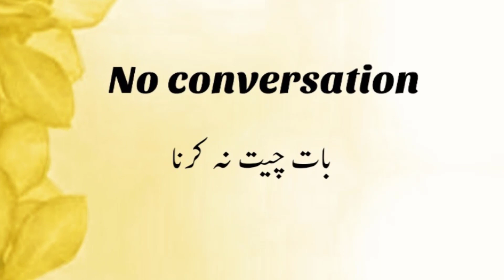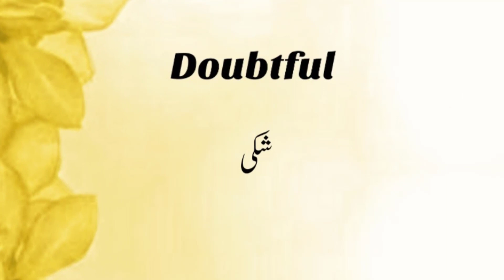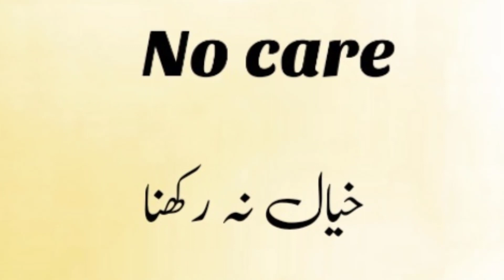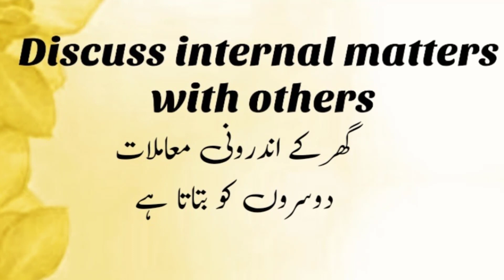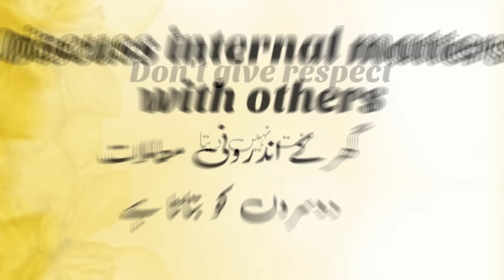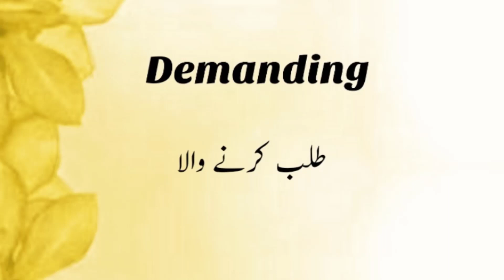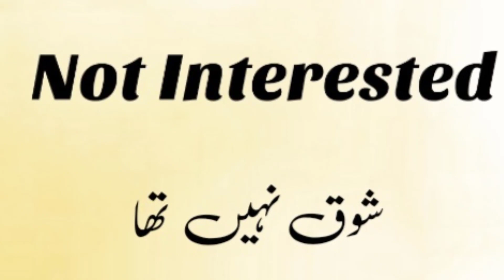13 BAD HABITS OF HUSBANDS | HABITS THAT CAN SPOIL RELATIONSHIP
13 BAD HABITS OF HUSBANDS | HABITS THAT CAN SPOIL RELATIONSHIP | BAD HABITS
Bad habits can vary from person to person, and it's important to remember that nobody is perfect. It's also worth noting that habits considered "bad" are subjective and can depend on individual values and expectations within a relationship. However, here are some common habits or behaviors that some people might find problematic in a husband:

Lack of Communication: Failing to communicate openly and honestly can lead to misunderstandings and conflicts in a marriage. Effective communication is essential for a healthy relationship.

Ignoring Responsibilities: Neglecting household chores, financial responsibilities, or childcare duties can strain a marriage and create resentment.

Disrespect: This can manifest in various ways, such as insulting or belittling comments, not valuing their spouse's opinions, or disregarding their feelings.

Dishonesty: Trust is the foundation of any successful marriage, and lying or hiding important information can erode that trust.

Addictions: Substance abuse or other forms of addiction, such as gambling or excessive gaming, can lead to emotional and financial strain on a marriage.

Infidelity: Engaging in romantic or sexual relationships outside of the marriage is a severe breach of trust and can lead to the breakdown of the relationship.

Anger and Aggression: Frequent anger outbursts, yelling, or even physical violence can create an unsafe and unhealthy environment within a marriage.

Financial Irresponsibility: Poor financial management, overspending, or hiding financial issues from a spouse can lead to significant stress in a marriage.

Neglecting Emotional Needs: Failing to provide emotional support, empathy, and affection can leave a spouse feeling unloved and emotionally disconnected.

Lack of Intimacy: Physical intimacy is an important aspect of many marriages, and a complete lack of it can lead to feelings of rejection and frustration.

It's crucial to address these issues through open and respectful communication. Marriage counseling or therapy can also be beneficial for couples struggling with persistent problems. Remember that it's not only husbands who may have bad habits; both partners can contribute to or resolve issues in a marriage. Building a strong and healthy relationship requires effort from both parties.